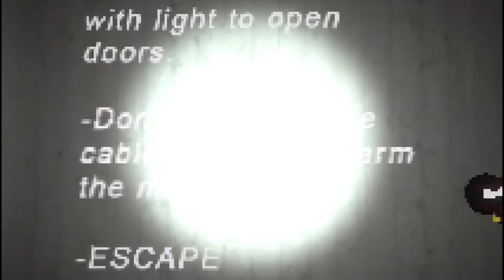Just Another Horror Game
The game was created for the One Game a Month Budapest (Havi Egy Játék)  game jams in the theme of Horror.